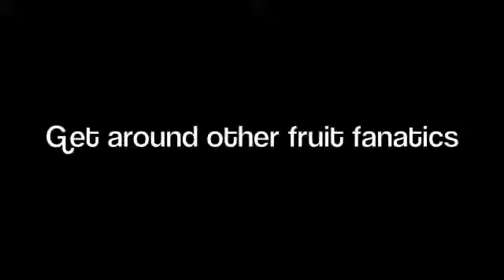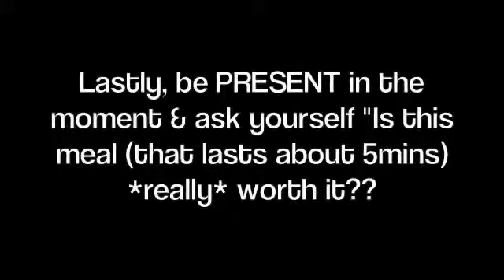How to get rid of COOKED FOOD CRAVINGS 10 tips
Freelee talks about preventing cravings:
These are my best tips to preventing cravings for cooked food when following a raw vegan lifestyle. I've been on this path for 5 years! This works! I will have my must-have newbie ebook out soon :)